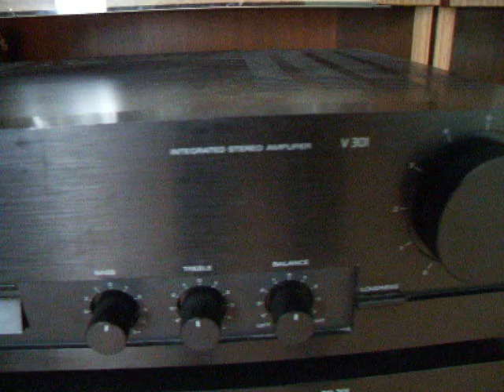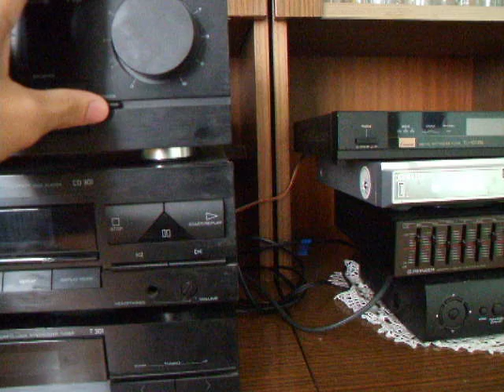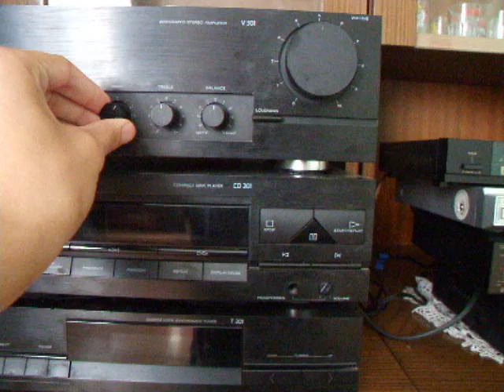Grundig V 301 i Rave land'y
Czytać opis:Film może nie wyszedł rewelacyjnie ale liczy się dobry sprzęt, ci co mają w domach porządne piece wiedzą o co chodzi:P A satelitę filmowałem bo miałem nadzieje że będzie widać skaczące cyfry, niestety widać tylko w realu, a obraz w oczach też się rozmywa ale to dopiero na Loudnes.

Moc wzmacniacza 55watt mocy kolumn niestety nie  znam.Koment!!!